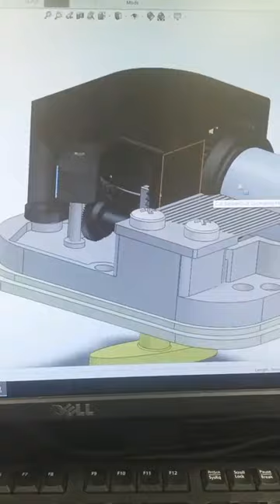Solidworks Making Music Box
Designed many parts for a music box player and assembled all the pieces together in Solidworks CAD program.